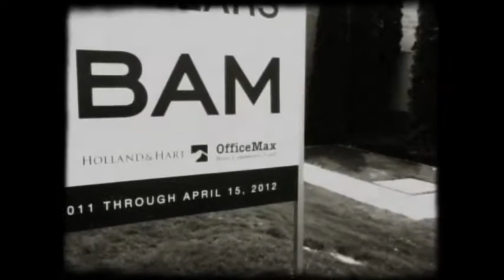Bambino Forever: Part 2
The sequel to my video Bambino Forever, made in honor of my boy turning 4 years old in ten short days. This video sort of represents a typical Saturday for us two maniacs: cruising around downtown Boise running the stroller into people's legs.